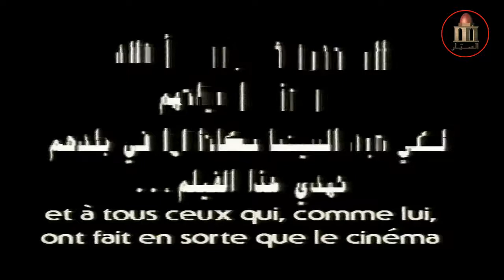وثائقي نور وظلال .. مع ترجمة فرنسي | Nour wa Zilal Sous titres français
الى نزيه الشهبندر
"نور وظلال" ليست حكاية شخصية على الإطلاق، هي حكاية بلد، حكاية السينما فيه، وكيف يمثل موت السينما موت كل شيء آخر.

عمر أميرلاي، محمد ملص، وأسامة محمد